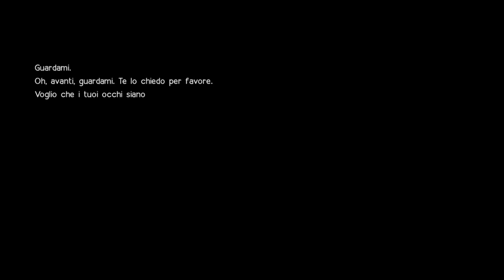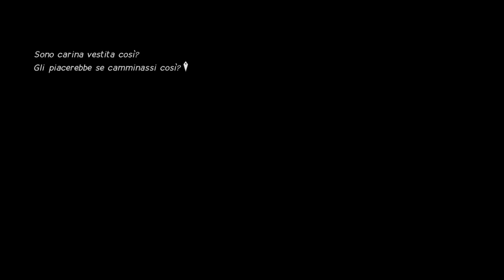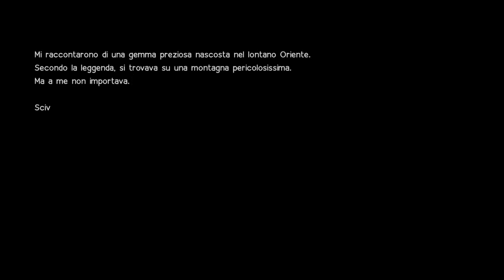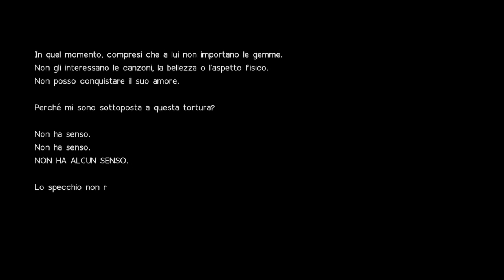Nier:Automata [ Walkthrough-ITA] ep.12 Frammenti di conoscenza!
Nier:Automata! 9S ci permette di vedere e scoprire qualcosa in più!